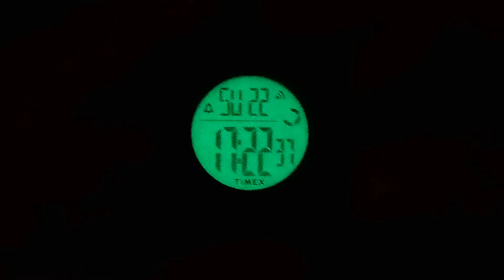relógio timex TWESK 1002T-64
neste vídeo, eu mostro o relógio timex  TWESK1002T-64. um relógio que apresenta um valor bem justo, tendo em vista o que ele lhe oferece. porem esse modelo tem seus contras que eu mostro no vídeo.

relógio timex  TWESK1002T 64